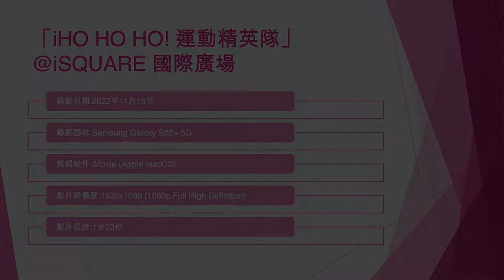「iHO HO HO! 運動精英隊」@iSQUARE 國際廣場 (3) - 2022年11月15日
錄影日期:2022年11月15日
錄影器材:Samsung Galaxy S22+ 5G
剪輯軟件:iMovie (Apple macOS)
影片解像度:1920x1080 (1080p,Full High Definition)
影片長度:1分23秒